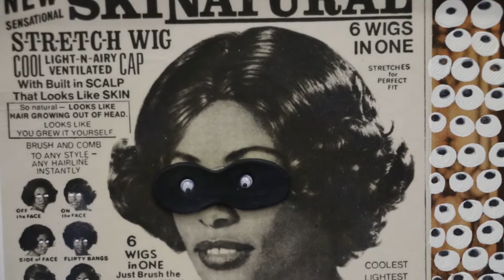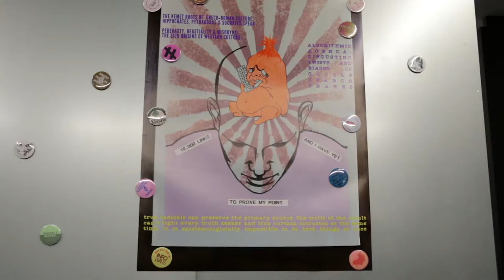ELEMENTS OF VOGUE. Entrevista a Manuel Segade.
Entrevista a Manuel Segade, comisario de "Elements of Vogue" y director del CA2M.

Esta exposición investiga cómo las minorías utilizan sus cuerpos para inventar formas disidentes de belleza, subjetividad y deseo. Se trata de poéticas y políticas minoritarias que representan una amenaza a ojos del mundo normativo, aunque al mismo tiempo son ansiadas por la cultura dominante (basta con pensar en la explotación del vogue por parte de artistas como Madonna). Naturalmente, sería imposible ofrecer un retrato fijo de un mundo tan complejo y cambiante como la escena ballroom. En lugar de ello, esta exposición se adentra en una historia política del cuerpo para rastrear aquellos debates, conflictos y guerras culturales que convergen en la aparición del vogue, buscando sus ecos y resonancias en la historia de la performance y la cultura popular afrodescendiente. Desde esta óptica, el vogue se revela como un caso de estudio para comprender la emergencia de la performance radical y su capacidad para articular nuevos imaginarios sociales.

Vídeo realizado por Patricia Egea.

Interview with Manuel Segade, curator of "Elements of Vogue" and director of CA2M.

This exhibition investigates how minorities use their bodies to invent dissident forms of beauty, subjectivity and desire. These are poetics and minority policies that represent a threat in the eyes of the normative world, although at the same time they are coveted by the dominant culture (just think of the exploitation of vogue by artists like Madonna). Naturally, it would be impossible to offer a fixed portrait of a world as complex and changing as the ballroom scene. Instead, this exhibition delves into a political history of the body to track those debates, conflicts and cultural wars that converge in the emergence of vogue, seeking its echoes and resonances in the history of performance and Afro-descendant popular culture. From this perspective, vogue is revealed as a case study to understand the emergence of radical performance and its ability to articulate new social imaginaries.

Video made by Patricia Egea.